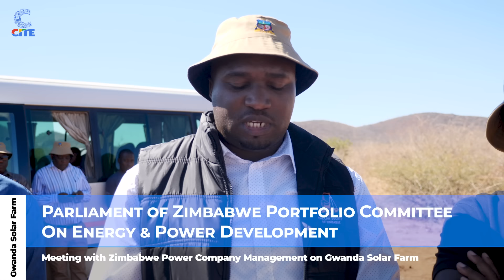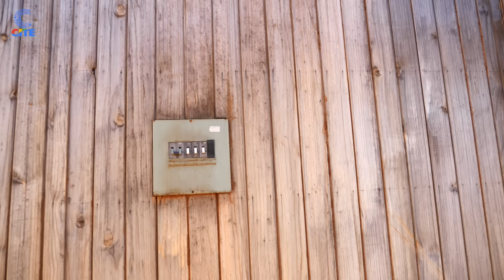Sir Wicknell Chivayo | ZPC | Gwanda Solar Farm Project | The Breakfast Club| S05EP41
S05EP41 | In today's episode of The Breakfast Club, the ZPC Management and the Parliament Portfolio Committee on Energy and Power Development tour the Gwanda Solar Farm. Asakhe @Sir Wicknell Chivayo @Parliament of Zimbabwe @ZenzeleNdebele